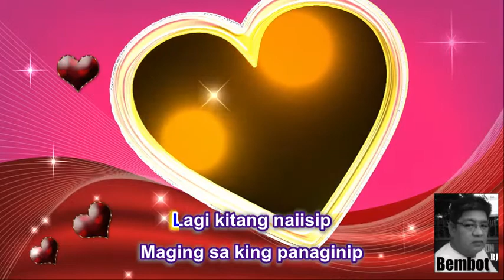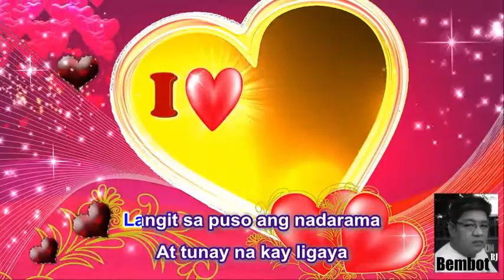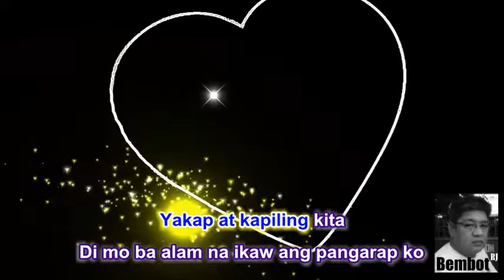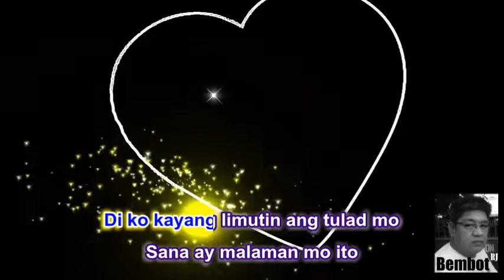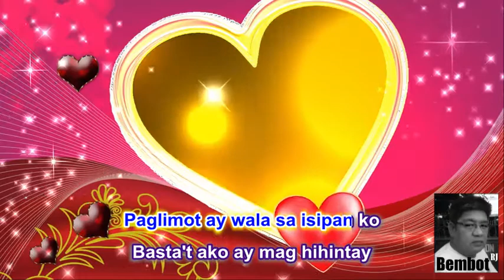Kung Para Sa'yo by Willie Revillame (Lyrics)